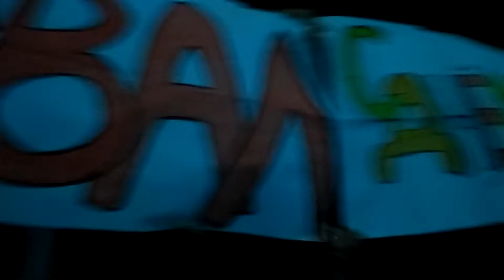Мариупольцы поздравили гитариста The Hardkiss